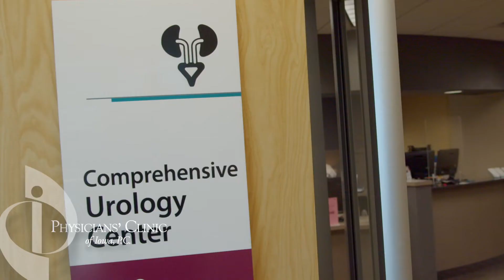PCI Urology Provides Personalized Treatment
At Physicians’ Clinic of Iowa, we’re making it faster and easier to get care. We’re one of the area’s largest specialty centers - more doctors means you don’t have to wait to feel better
No matter your age, urinary issues may seem scary, embarrassing or upsetting.  At PCI, we understand these sensitive issues. We will be by your side to create a personalized treatment plan.